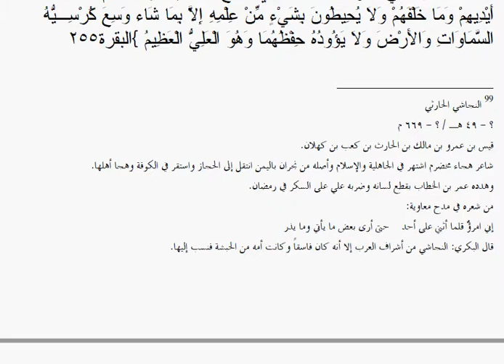82 تأثير هيروغليفي صريح، مصري قديم - عربي